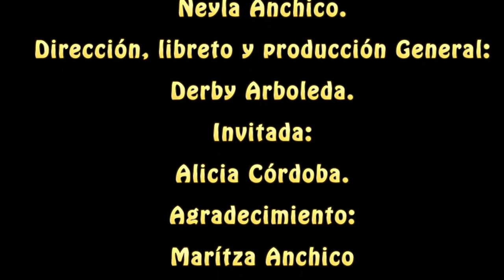De Carne y hueso cap. 7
Desde el oriente...